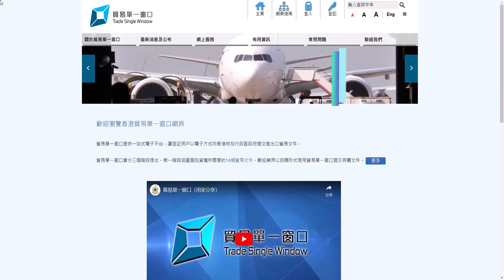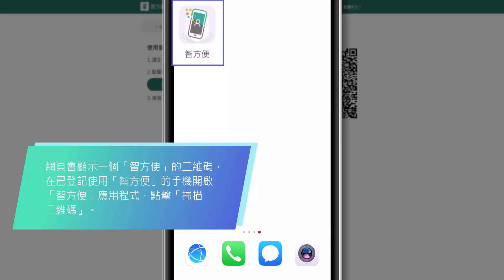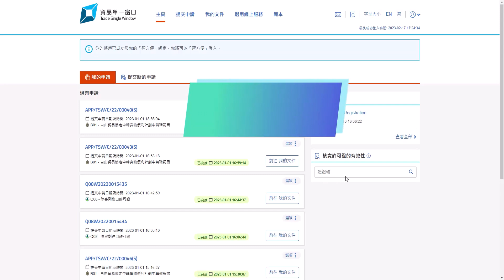第2章：登入（密碼／「智方便」）